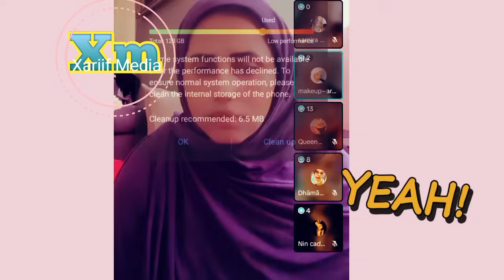Munira Mourad Oo Hambalyo Uurka waa uur waxayna xaq u leedahay ilmo Mohmed Buskut Oo muxuu yidhi